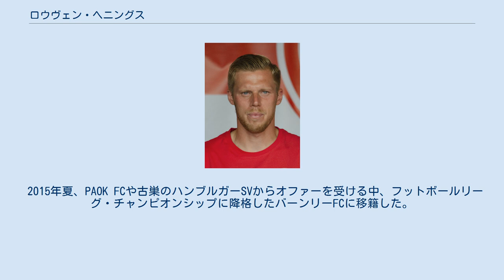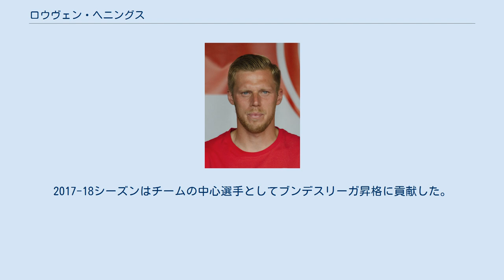ロウヴェン・ヘニングス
ロウヴェン・ヘニングス（1987年8月28日 - ）はドイツのサッカー選手。
フォルトゥナ・デュッセルドルフ所属。
 2001年、ハンブルガーSVに加入した。
2009年7月、前シーズンよりレンタルで加入していたFCザンクトパウリに完全移籍。
 2012年6月、3. リーガに所属するカールスルーエSCに加入し、同年の2部昇格に貢献した。
翌シーズンは31試合に出場し10得点、更に翌年には17ゴールを挙げチームを3位に導く。
 2015年夏、PAOK FCや古巣のハンブルガーSVからオファーを受ける中、フットボールリーグ・チャンピオンシップに降格したバーンリーFCに移籍した。
しかし2015-16シーズンに決めたゴールは11月28日のカーディフ・シティFC戦のみであり、わずか1ゴールと不甲斐無い結果に終わる。
チームはプレミアリーグに復帰を果たしたものの、翌シーズンのスカッドに名を連ねることは無かった。
 2016-17シーズンは母国ドイツのフォルトゥナ・デュッセルドルフに期限付き移籍をする。
2017年7月2日、デュッセルドルフに完全移籍にて再加入することが発表された。
2017-18シーズンはチームの中心選手としてブンデスリーガ昇格に貢献した。